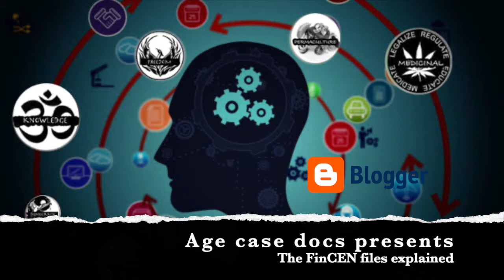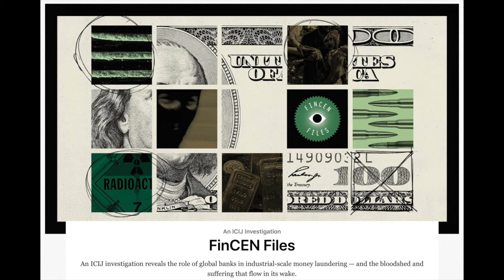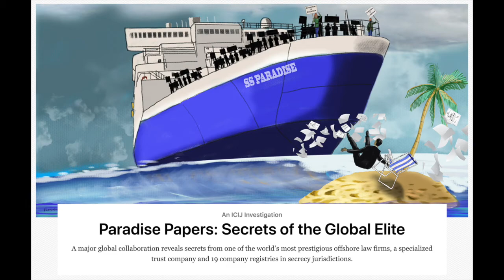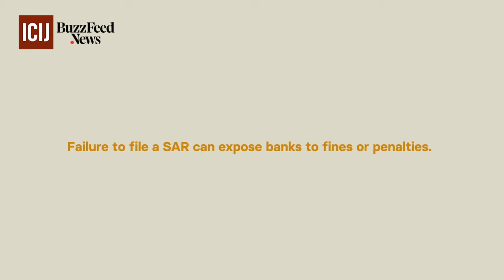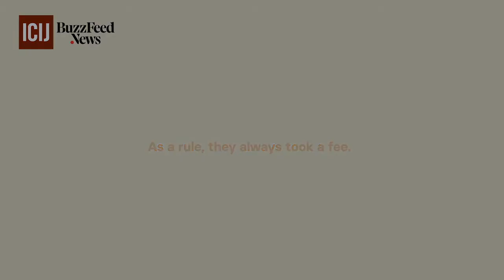The FinCEN files explained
The FinCEN Files show trillions in tainted wealth flows freely through major banks, swamping a broken enforcement system.